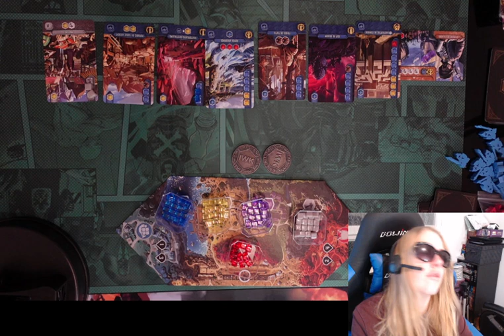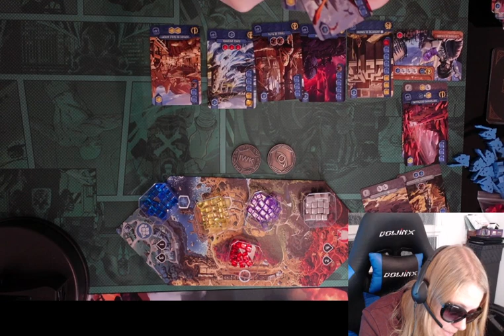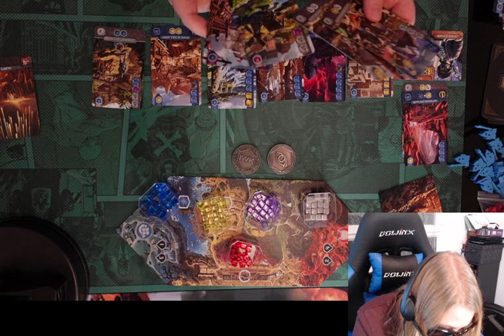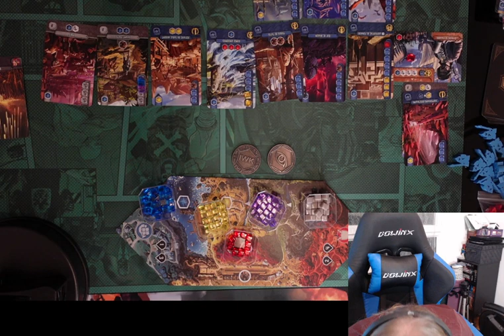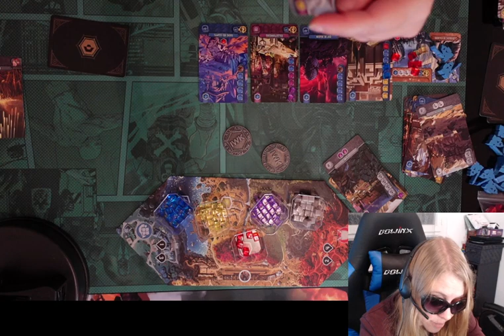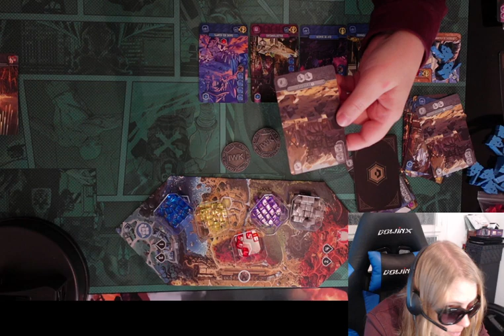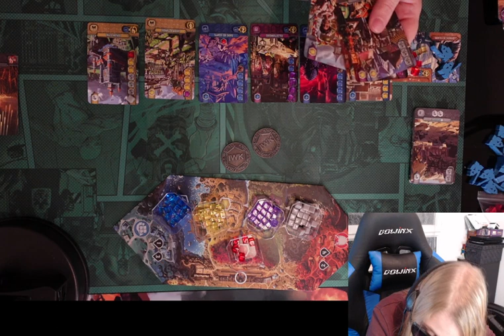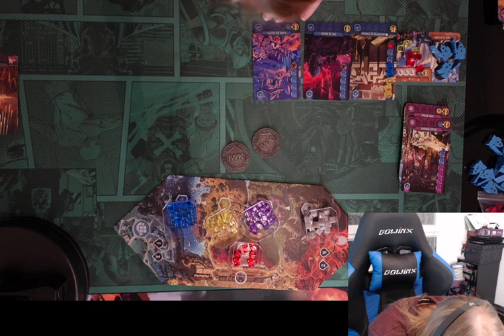Board Game : It's a Wonderful Kingdom partie 1 !